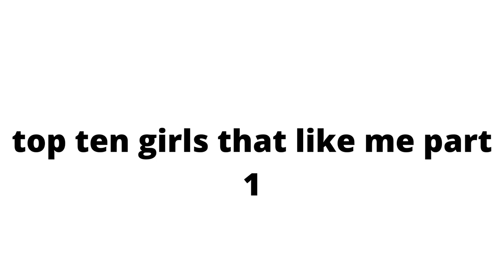top ten girls that like me part 1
subscribeeeeeeeeeeeeeeee